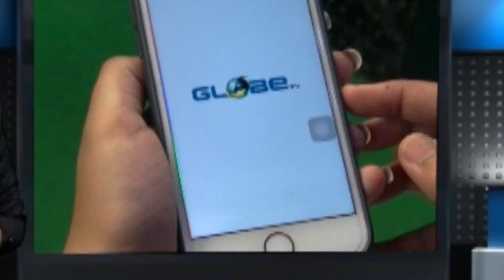গৌরাঙ্গ প্রভুকে নিয়ে জলপাইগুড়িতে ভক্তরা